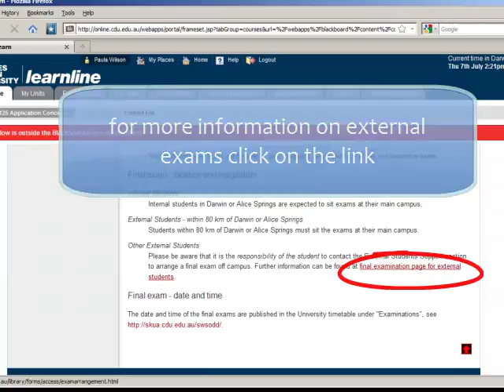finding out about exams